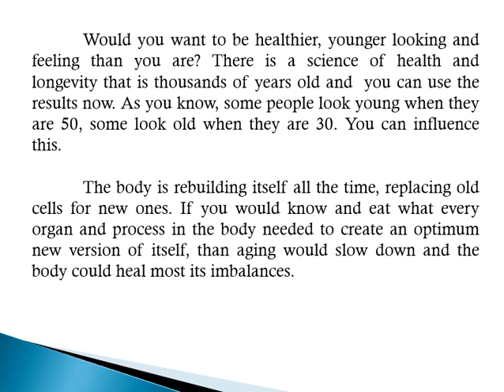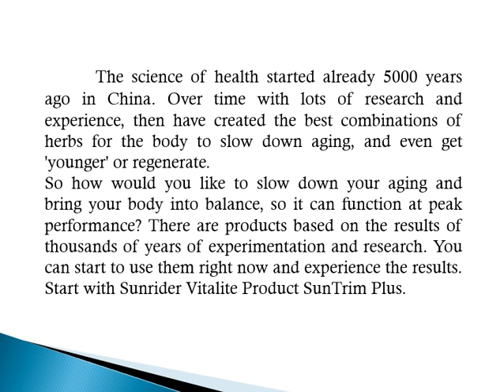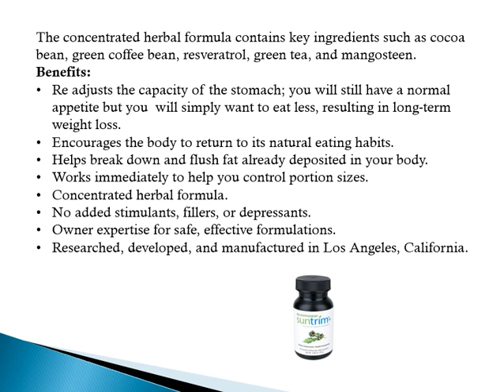Suntrim Plus, Herbal Formula that Helps to Eat Less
http:newlifedevelopment.co.uk, Suntrim Plus is a herbal formula that activates the mechanism in the stomach, that messages the brain that the  stomoach if full. So it helps you to eat less in a natural way without stimulants or artificial means.
Works synergistically with Fortune Delight, Sunbars and Vitashake.